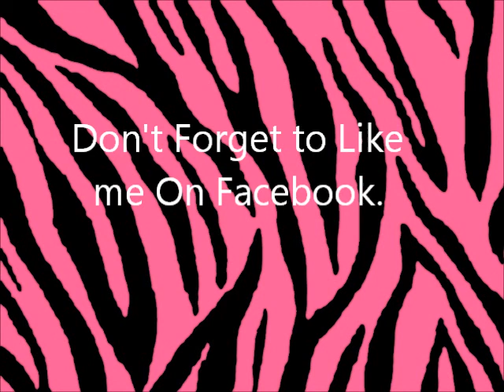#57 Up Date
Here Is and update on what is going on. Please Like me on Facebook Theres the link for you guys. THANSK!